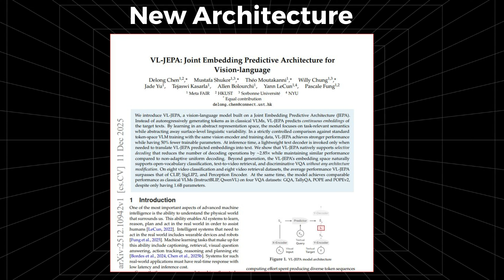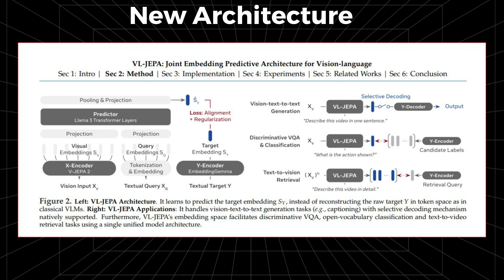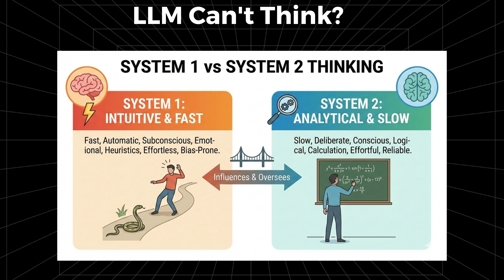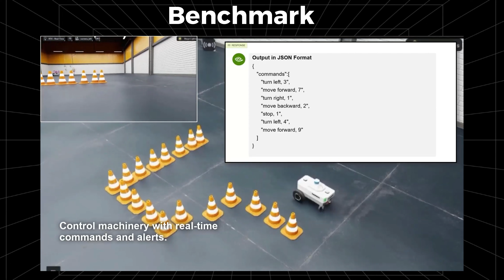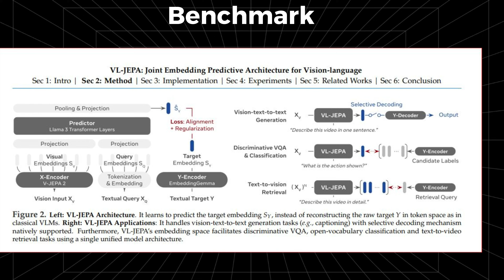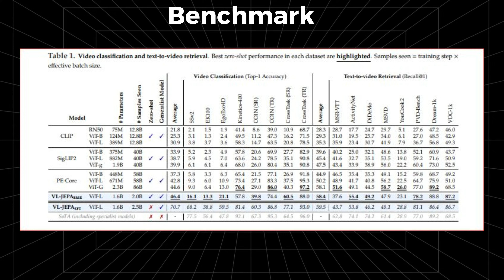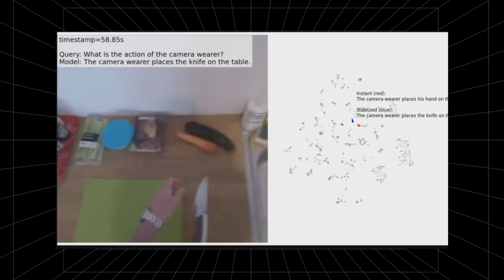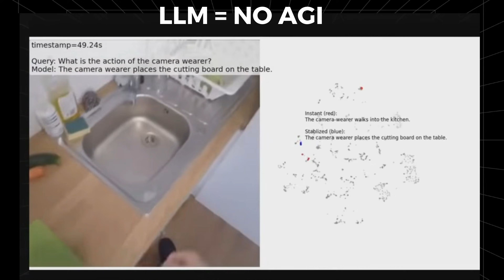LLMs Are About to Be Replaced - Yann LeCun’s V-JEPA Changes Everything!